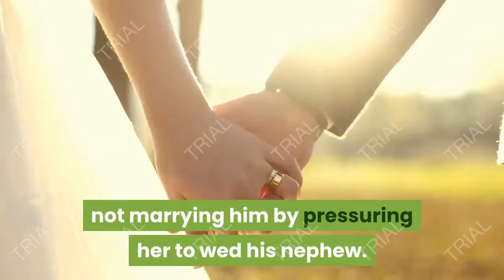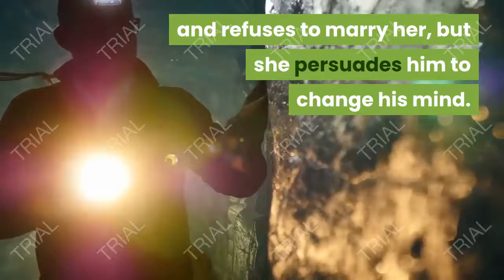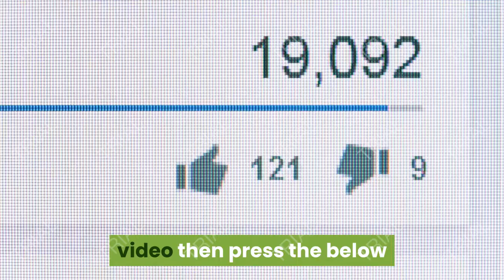The man from Toronto 2021 | Upcoming Movie release date and Cast | Movies on Screen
In this video we will talk about The man from Toronto 2021, Upcoming Movie release date and Cast on Movies on Screen